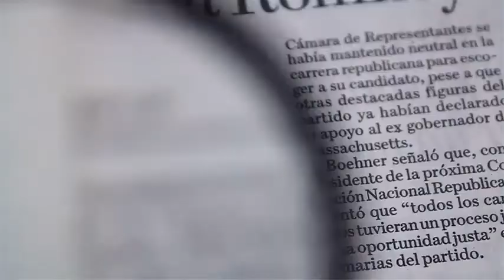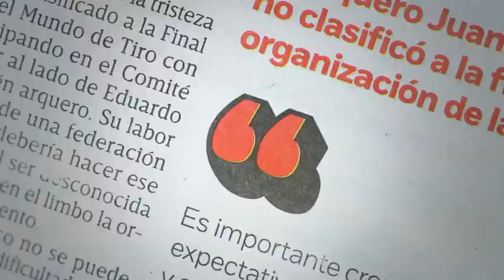Damien Chazelle y los nominados a Mejor Director en los Oscar 2017